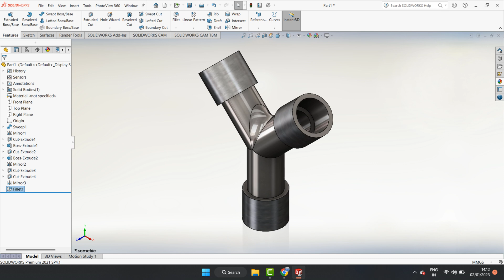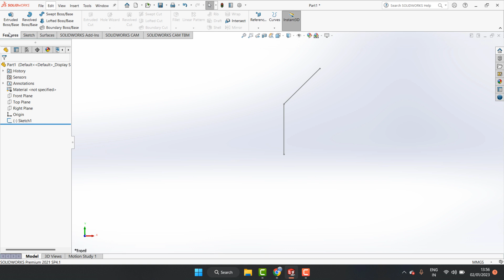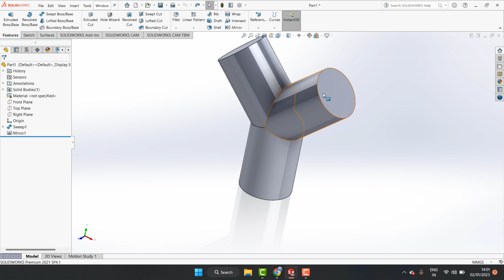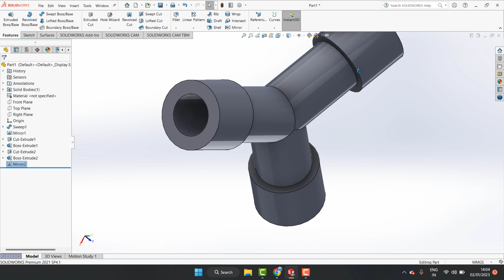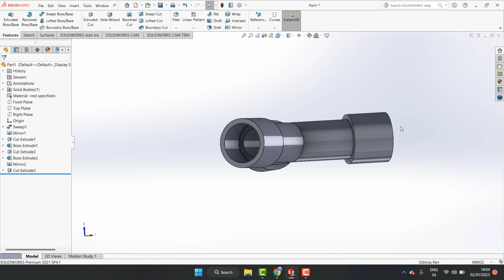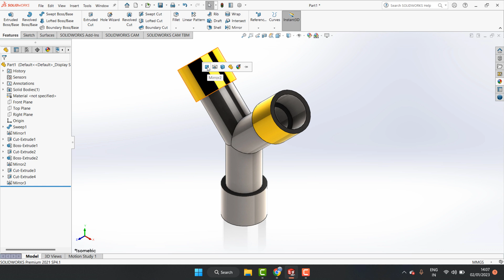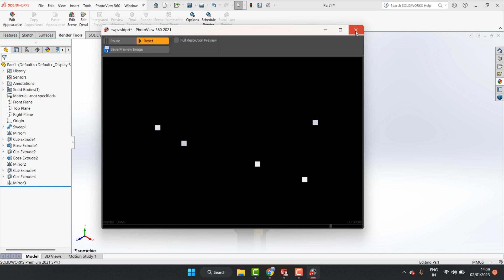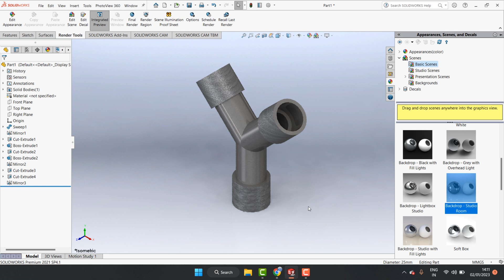cara membuat pipa Y sambungan di Solidworks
SoliWorks 2Dimensi
SoliWorks 3Dimensi
Pemula SoliWorks
tutorial solidworks
latihan SoliWorks
teknik drwaing